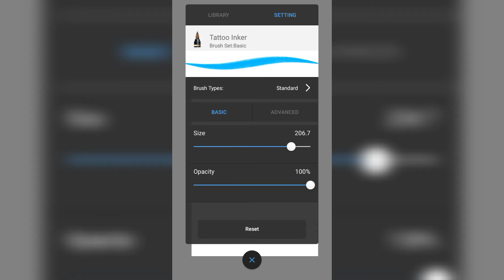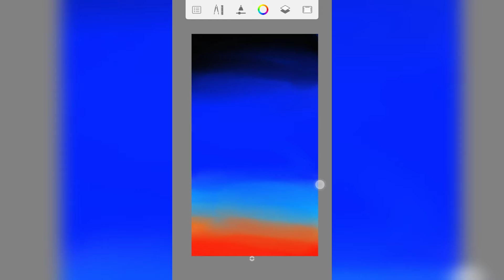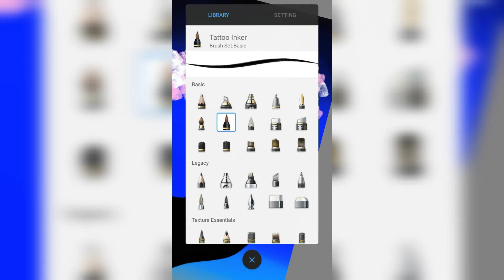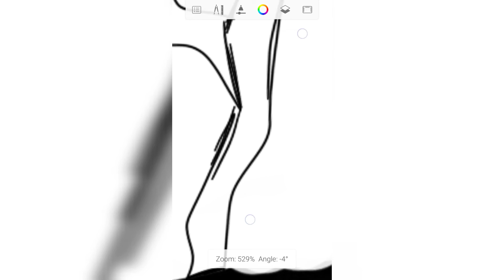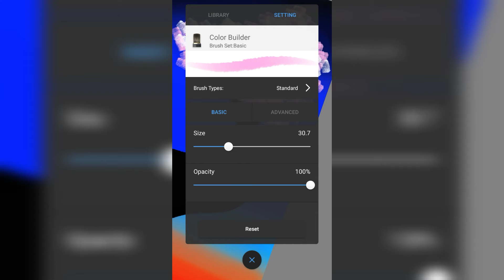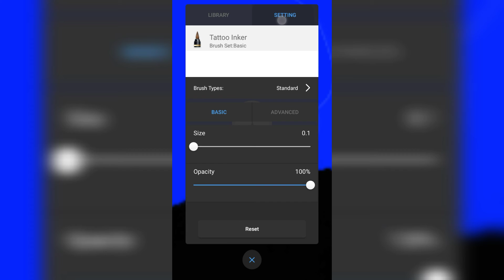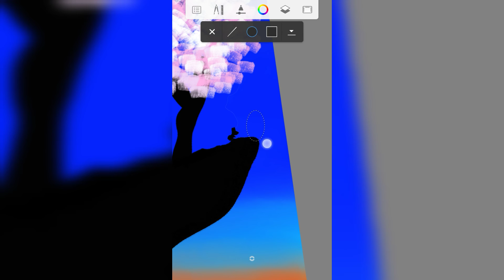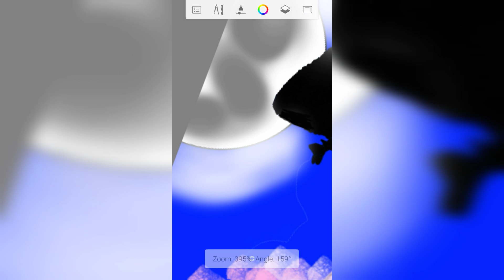HOW TO DRAW ||A NICE SCENERY PAINTING ||PRATHIK HACKS